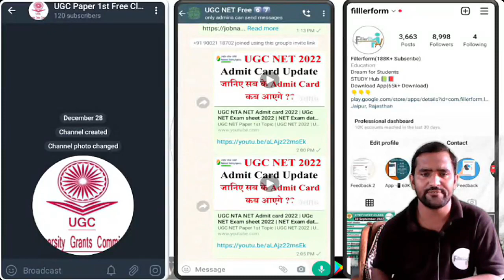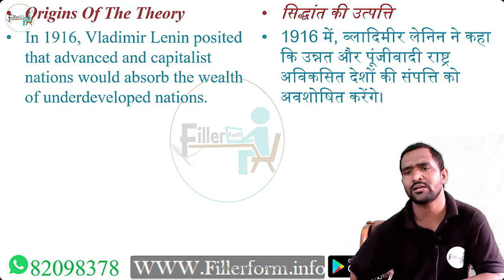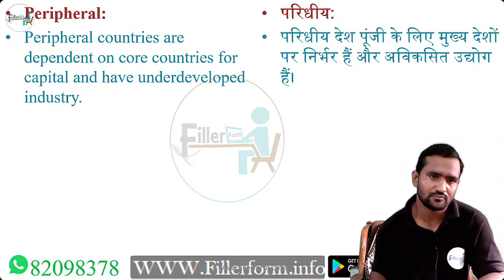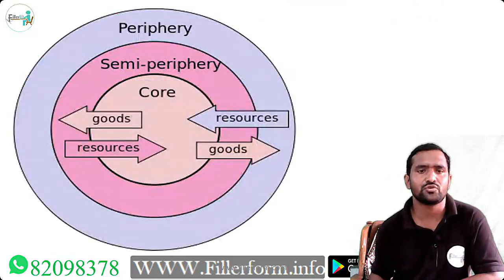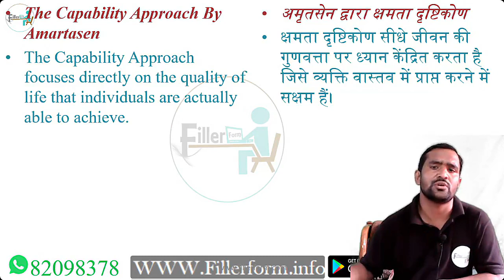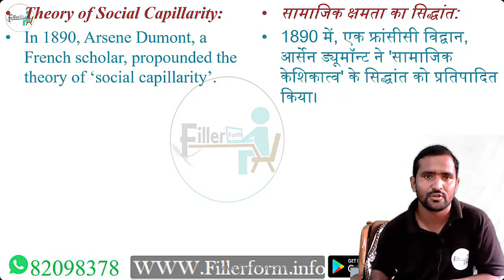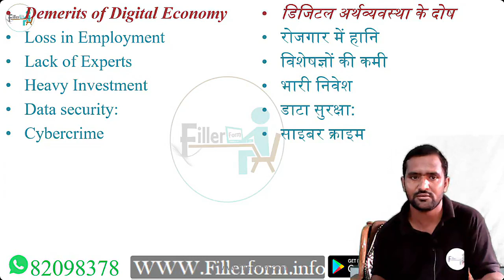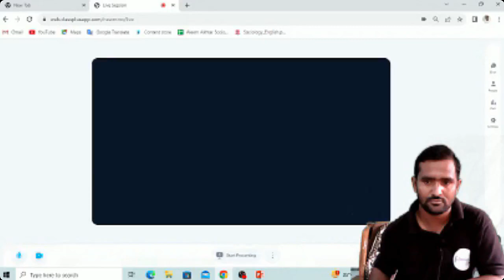09 October Paper 02 Unit 06 Dependency Theory, Population theory and Tourism